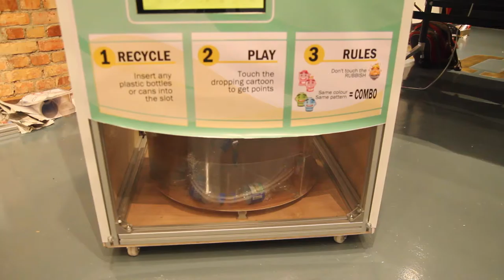MonJi - Interactive Recycling Machine Preview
MonJi is an interactive recycling machine. It has an automated sorting mechanism that segregates recycle items based on their material such as aluminium or plastic. The machine also has an interactive feature such as a mini game that will trigger after recycling which engages with the users.